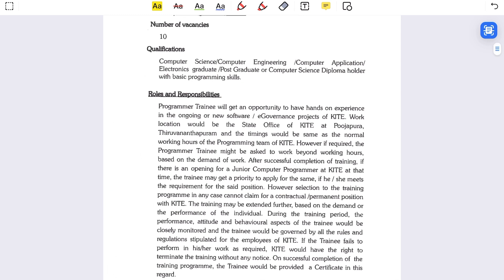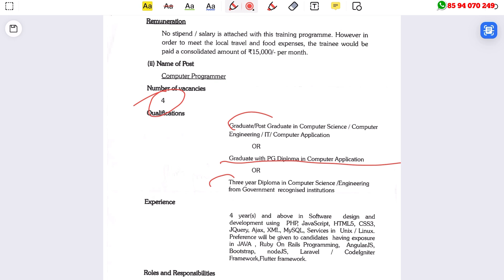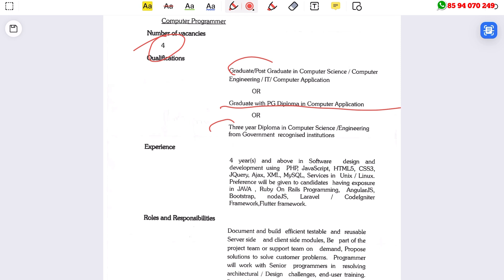Kerala KITE ല്‍ ജോലി - PSC പരീക്ഷ ഇല്ലാതെ ജോലി | KITE Kerala Recruitment 2023 | Latest Kerala Job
KITE Kerala Recruitment 2023 – Apply Online For Latest 14 Computer Programmer and Computer Programmer Trainees Vacancies | Free Job Alert

job fresher
job fresher
fresh jobs
freshers 2023

ssc jobs
sslc jobs

thozhilurappu comedy
thozhilurappu padhathi in kerala in malayalam
thozhil vartha
thozhilurappu app
thozhil varthakal malayalam 2023
thozhilurappu news
thozhilvartha latest 2023
thozhilurappu